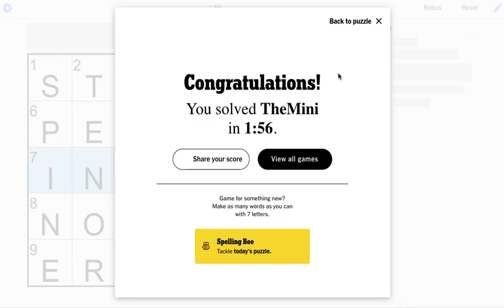Today's New York Times NYT Mini Crossword 5 December 2022 solved answer